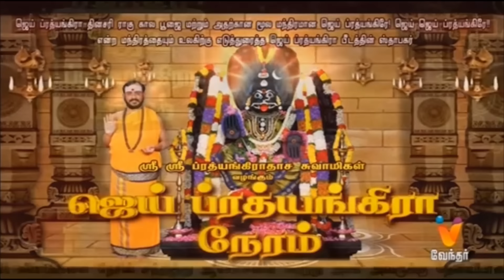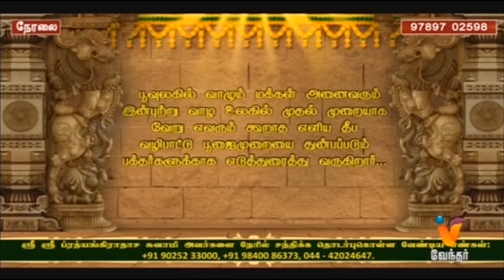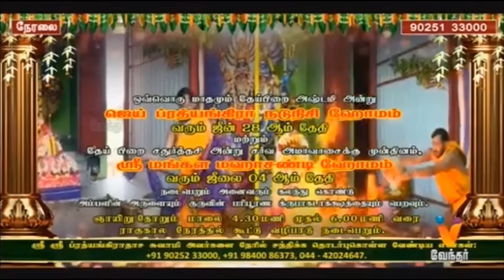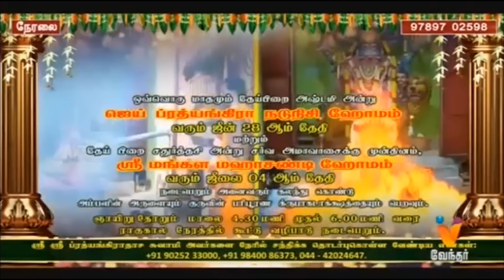JP TV - JAI PRATHYANGIRA PEEDAM - Sri Sri Prathyangiradasa Swamigal Speech in Vendhar Tv 13.06.2024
JAI PRATHYANGIRA DAILY RAGU KALA POOJAI
ஜெய் ப்ரத்யங்கிரா தினசரி ராகு கால பூஜை

உங்கள் குடும்பத்தில் ஒற்றுமை பெற, கணவன் மனைவி கருத்து வேறுபாடு நீங்க, பிரிந்த கணவன், மனைவி சேர்ந்து வாழ, திருமணத்தடை அகல, குழந்தை பாக்கியம் இல்லாத தம்பதியர் குழந்தை பாக்கியம் பெற, வேலைவாய்ப்பு பெற, வெளிநாட்டில் வேலைவாய்ப்பு பெற, தொழில் வளர்ச்சி பெற, சொந்த வீடு அமைய, எந்த துறையிலும் வெற்றி பெற, உயர்வு பெற, புகழ் பெற, செல்வம் பெற உங்களுக்கு எப்படிப்பட்ட ஜாதக அமைப்பு இருந்தாலும், உங்களது கர்ம வினை அகல, அதில் இருந்து மீள மாதங்களோ, வருடங்களோ காத்திருக்க வேண்டாம். உங்கள் வாழ்வில் எவ்விதமான பிரச்சனைகள் இருந்தாலும் நீங்கள் அனைத்து பிரச்சனைகளிலிருந்து விடுபட ஒரு முறை பரிகாரம் செய்து கொண்டால் சர்வ வளங்களும் நலங்களும் பெற்று சந்தோஷமும் நிம்மதியும் மற்றும் அம்பாளின் அனுகிரகமும் பெறலாம். அம்பாளின் அருளால் அவளுடைய நுண்ணிய உபாசன பூஜை பரிகார முறையில் தீர்வு அளிக்கிறார் ஸ்ரீ ஸ்ரீ ப்ரத்யங்கிராதாச சுவாமிகள்.
ஸ்ரீ ஸ்ரீ ப்ரத்யங்கிராதாச சுவாமி அவர்களை தினசரி நேரில் சந்திக்க நீங்கள் தொடர்புகொள்ள வேண்டிய முகவரி.

அலுவலக  முகவரி:
ஜெய் ப்ரத்யங்கிரா பீடம்,
81 மனோகரன் தெரு,
தியாகராய நகர், சென்னை - 600017.

40. வெண்பாக்கம் கிராமம்,
சிங்கப்பெருமாள் கோவில் ரயில்வே கேட் (வழி),
வெங்கடாபுரம் (அஞ்சல்),
செங்கல்பட்டு (மா) - 603204.
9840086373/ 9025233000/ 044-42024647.